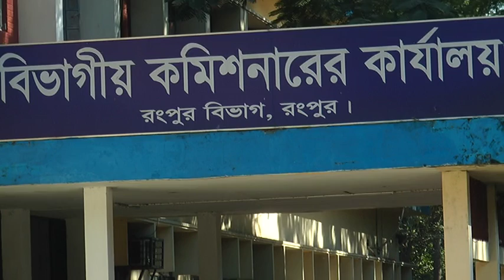City Election Rangpur 40